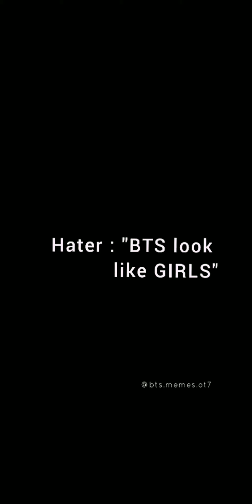BTS popular tiktok videos [FMV] / Try not to fall in love with bts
‌BTS reminds us to give importance to our loved ones and the relationship we have with them life is short, and we do not know until when we are going to be with them!

copyright infringement intended for entertainment purpose only.. !! no profits made "Copyright displayer under section 107 Of the copyright act 1976, allowances is made for "fair use" for purpose such a criticism,comment,news reporting,teaching, scholarship,and research Fair use is a use permitted by copyright statue that might otherwise be infringing non profit educational or personal use tips the balance in favour of fair use.